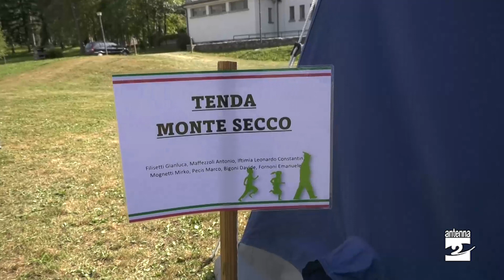Clusone: alla scoperta della vita alpina con il campo estivo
E’ iniziato alla Casa dell’Orfano il campo scuola degli alpini della zona 17. Cinquantaquattro tra ragazze e ragazzi che in questi giorni sono entrati in contatto con la vita alpina e con le realtà impegnate nel soccorso sul nostro territorio. Un’esperienza formativa lontana dai confort della vita di tutti i giorni per gli adolescenti al via.